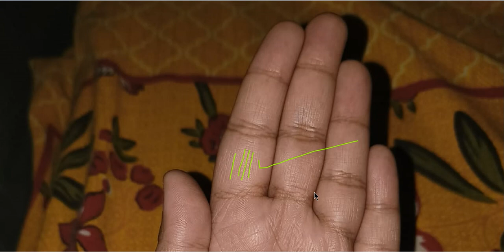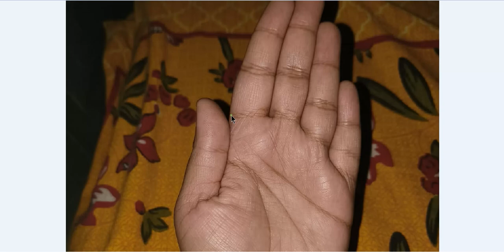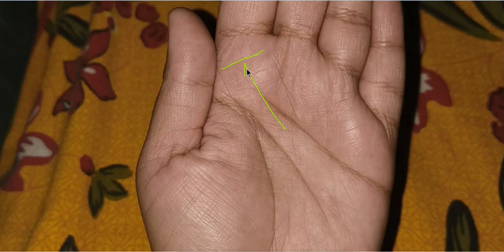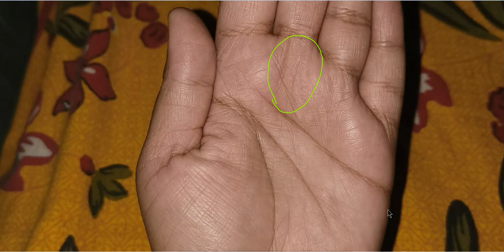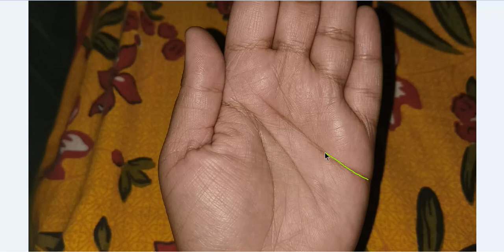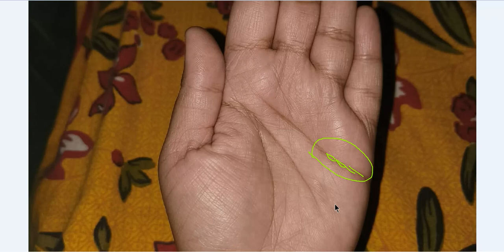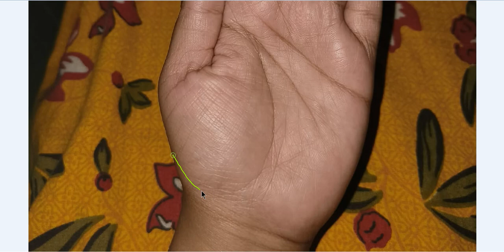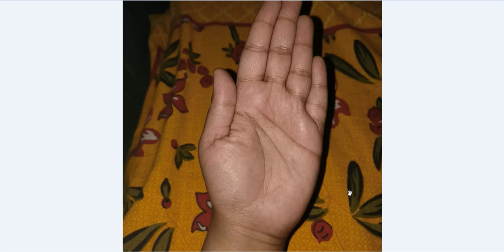क्या आपके हाथ का भी ये हिस्सा उठा हुआ है, यकीन मानिये बहुत भाग्यशाली हैं आप - Rajiv The Healer